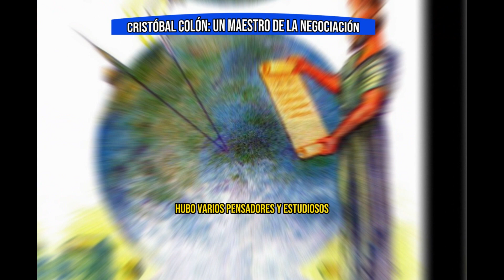Cristóbal Colón: Un Maestro de la Negociación, Cómo PERSUADIÓ a sus Patrocinadores Para su Viaje.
En este vídeo, revisaremos las técnicas que Colón usó para persuadir y negociar el financiamiento para su trascendental expedición a América, quédate hasta el final y aprende sus técnicas totalmente aplicables en los tiempos actuales.